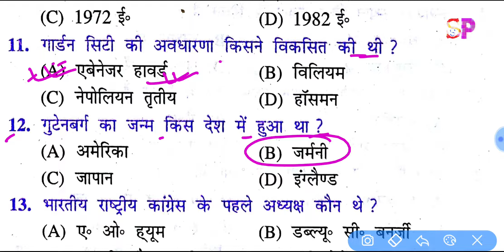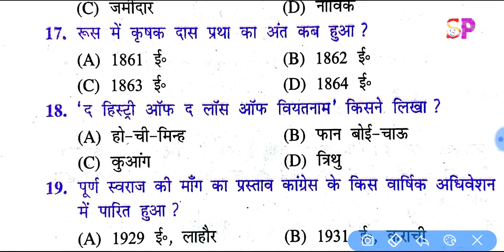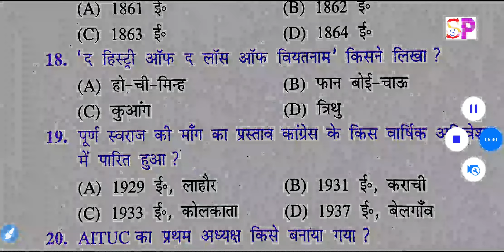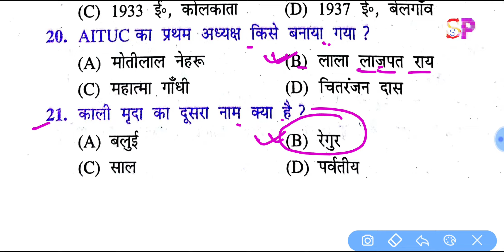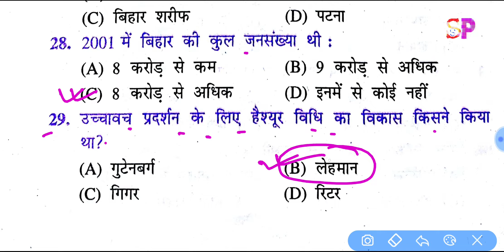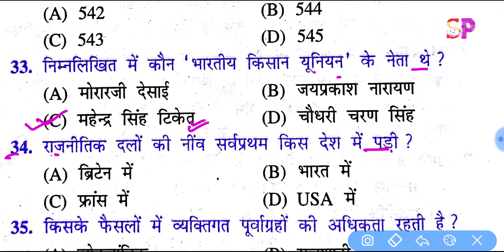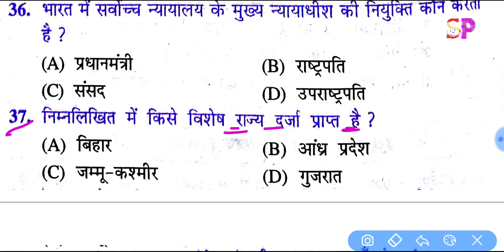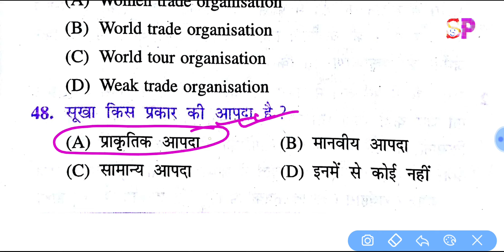10th Board Exam Social Science VVI Model Set solution, BSEB 10th Matric VVI Objective question👍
मैट्रिक परीक्षा में आने वाले महत्वपूर्ण प्रशन, 10th मॉडल सेट पेपर सॉल्यूशन, Bihar Board 10th Matric Objective Models set papers,

Visit Website for 12th Board All Subject Question Answer With Latest Model Set Paper आज से ही तैयारी कीजिए क्लिक करें

12th मॉडल पेपर 2020 डाऊनलोड लिंक👉👉👉

10th मॉडल सेट पेपर  2020 डाऊनलोड लिंक👉👉

Bihar Board 10th Class vvi Important science, social science, mathematics, hindi, sanskrit, english model papers solution,
बोर्ड परीक्षा 2020 में आने टॉप 50 ऑब्जेक्टिव प्रशन, टॉप 50 प्रसन्न बोर्ड परीक्षा में बार बार आने वाले, बोर्ड परीक्षा 2020 में आने वाले vvi महत्वपूर्ण प्रशन, मैट्रिक परीक्षा 2020 में आने वाले महत्वपूर्ण प्रशन,
top 50 objective question for matric 10th board exam 2020,
science vvi objective question for class 10th board exam 2020,
social science vvi top 50 objective question for matric exam 2020,
Mathematics vvi objective top 50 objective question for 10th class matric Exam,
Hindi top vvi important 50 objectives question for 10th matric exam 2020,
english top vvi important objectives question for 10th matric Exam 2020,